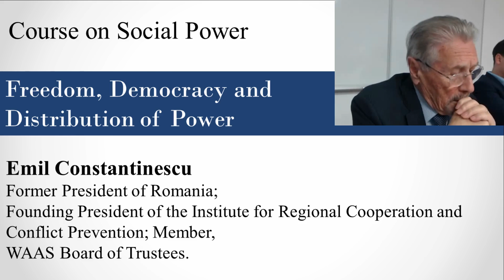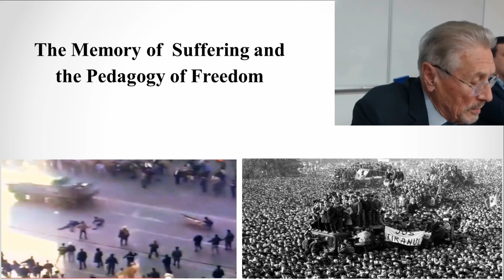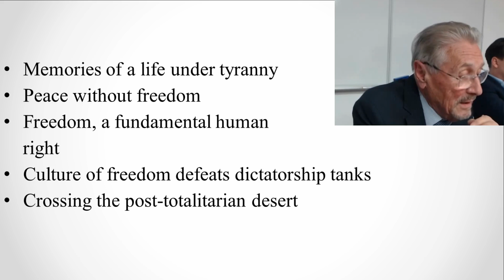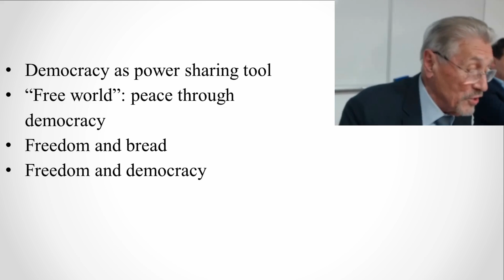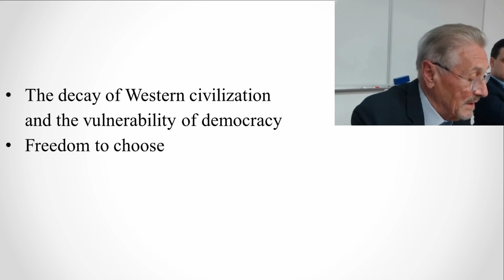Freedom, Democracy and Distribution of Power | Emil Constantinescu